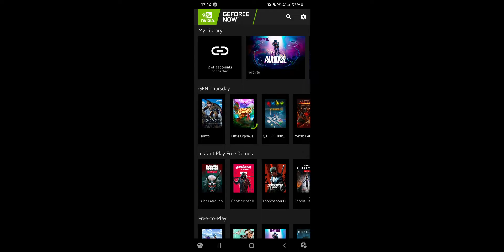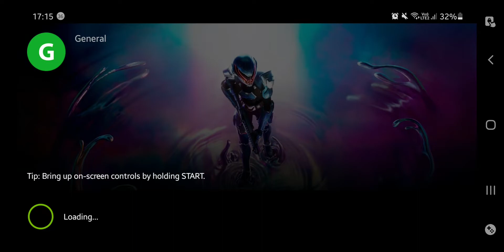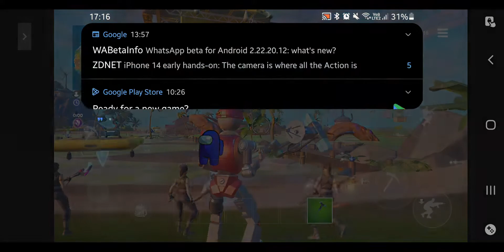Fortnite Chapter 3 Season 4 reactions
I don't thik there is anything to hate abt the season